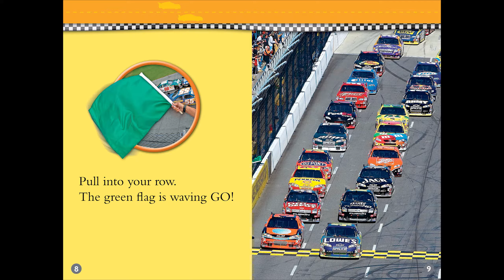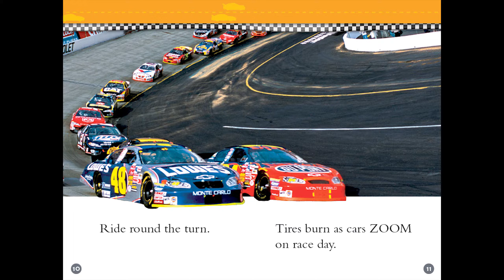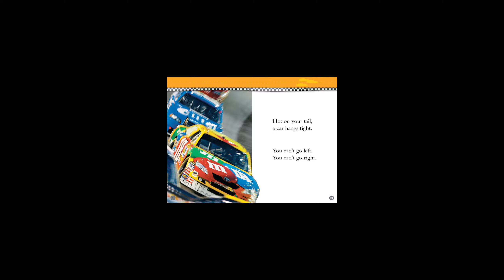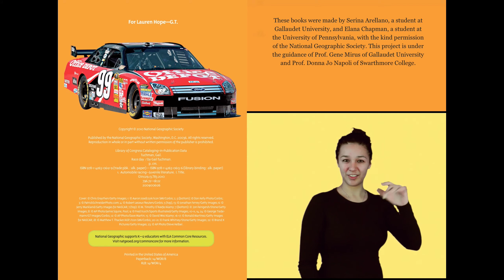Race Day - A story in American Sign Language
RISE ebooks presents bilingual-bimodal RACE DAY.
This is a product of Gallaudet University and Swarthmore College.
It is strictly limited to families or classrooms with deaf individuals as per our kind agreement with the publisher.